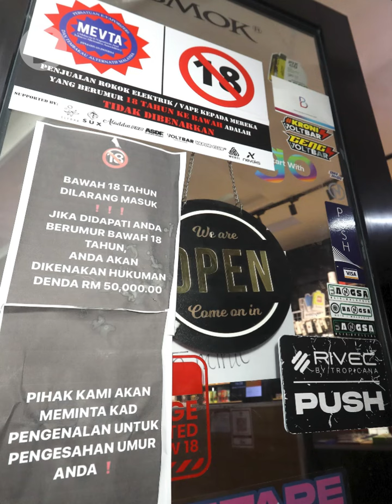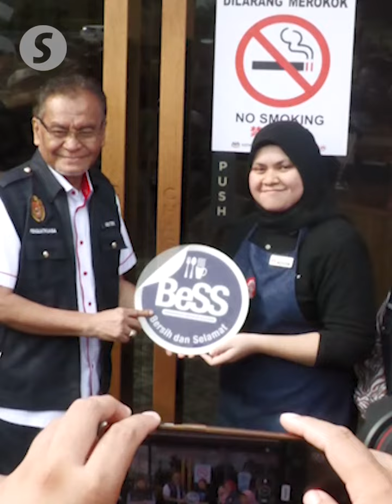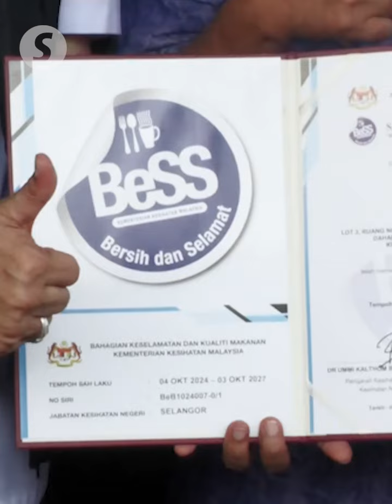Don't confront smokers, just report them, says Health Ministry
Health Minister Datuk Seri Dr Dzulkefly Ahmad said the implementation of the Tobacco Product Control for Public Health Act 2024 (Act 852) at local premises is currently focused on educational enforcement to raise public awareness.